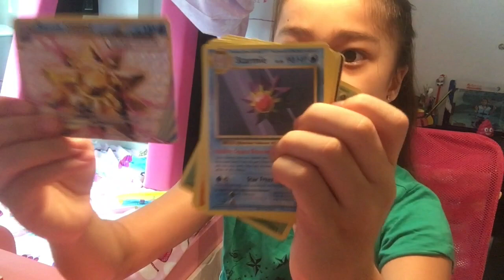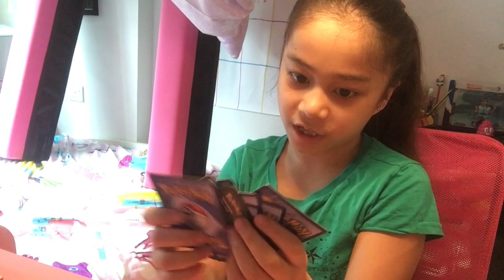my morning routine for weekends :)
from me waking up to lunch time!